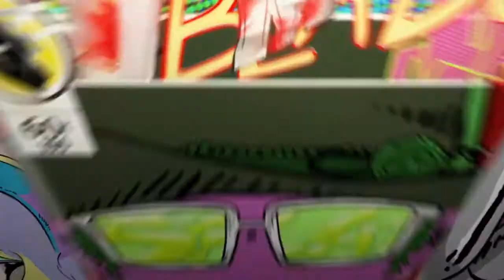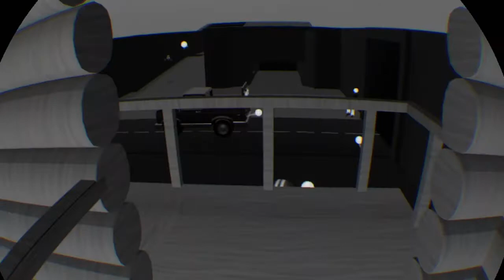ZOMBIE ATTACK- recroom vr gameplay